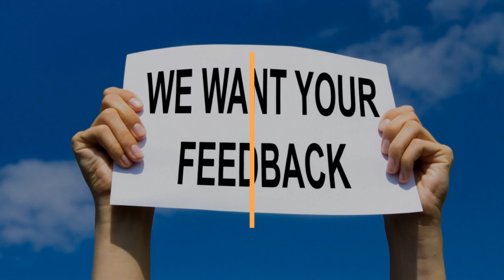Packers and Movers Karamadai to Chennai - 7200007305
Bull dog packers and movers is one of the best packers and movers services in Coimbatore. We are providing services like Household shifting, office shifting packaging loading and unloading, transportation shifting.